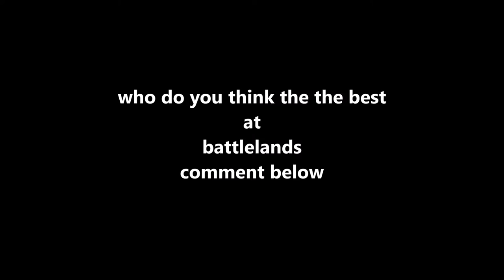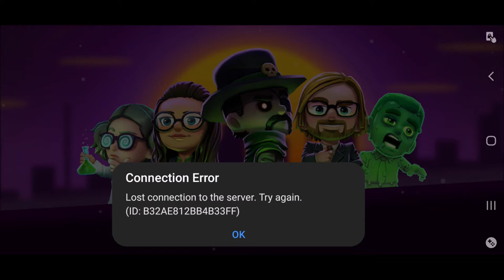battlands royale season 14 gameplay the squad is back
hey guys welcome back to another video and today we play battlands again and sorry for the lack of uploads but i am  back and in todays video we get a win and kill the severs hope you guys enjoy the video